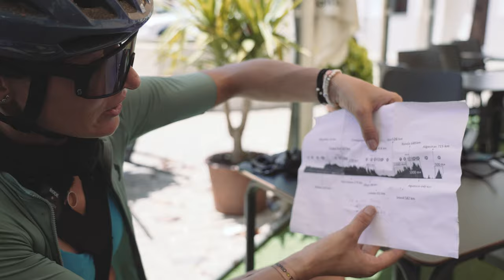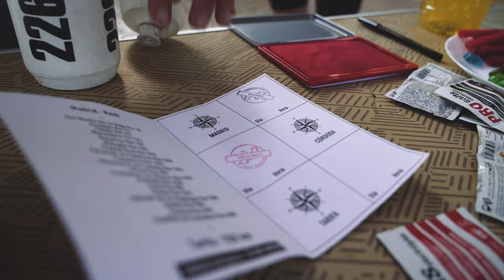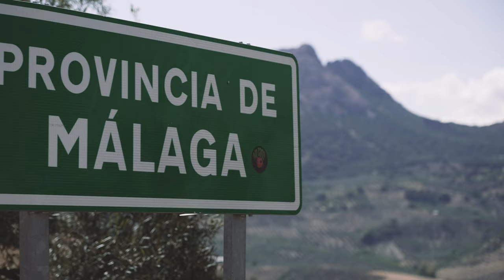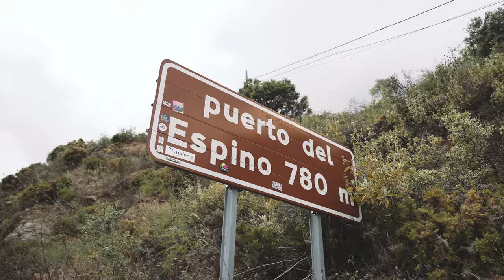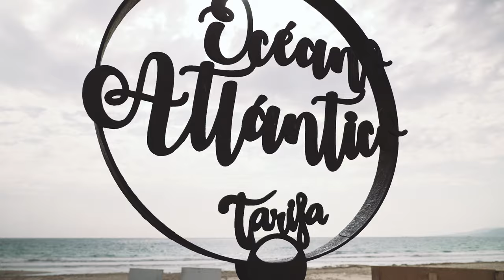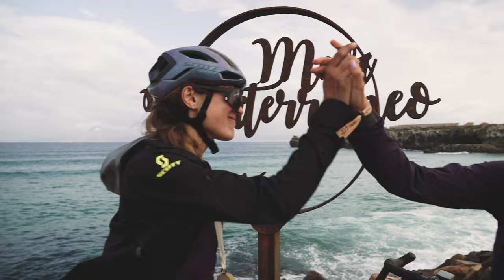SCOTT-KM 0 Madrid - Tarifa en 100 horas de puro gravel🔥😱 Capítulo 2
Sigue a Paola, Joel, Josemari y Paula en una de las mayores aventuras de su vida, completar los casi 800 kilómetros que separan Madrid y Tarifa en menos de 100 horas.

Kilómetro Cero son cuatro recorridos que atraviesan la península Ibérica de costa a costa conectados por el KMO de las carreteras radiales. Más de 3.000 kms. de pistas abiertas 365 días al año con tu bicicleta de gravel, mtb y e-bike. Cuatro recorridos que conectan cuatro puntos cardinales, cuatro faros, cuatro lenguas y cuatro culturas: castellano, catalán, gallego y euskera.